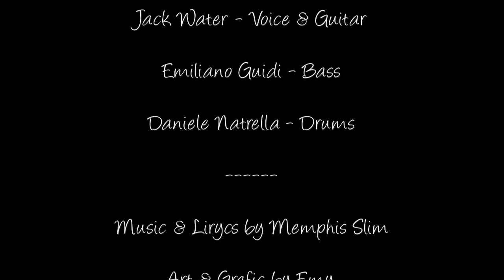Jack Water | Everyday I Have The Blues | Muddy Waters Blues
Live at Buaba Club (Rome Italy 2012)

Featuring
Silvana Scarabello: Voice
Emiliano Guidi: Piano
Daniele Natrella: Drums

Listen to 'VaffamBlues' album:
Amazon Music

Credits:
Producer - Alessandro Massucci (aka Jack Water)